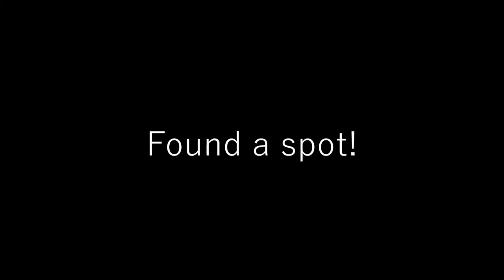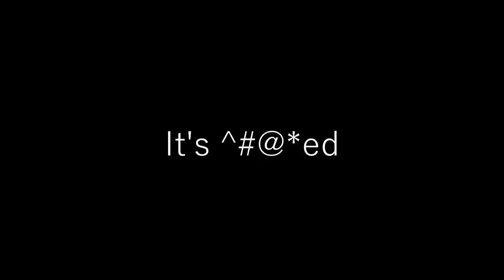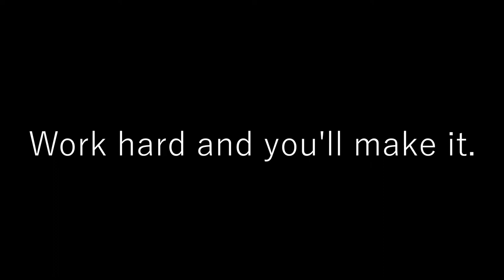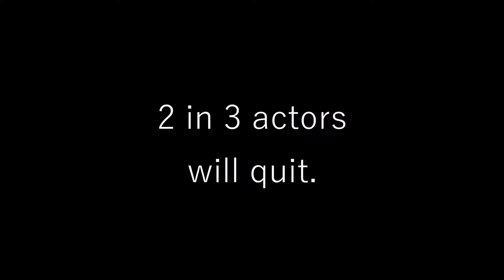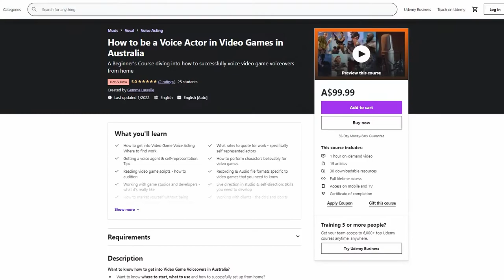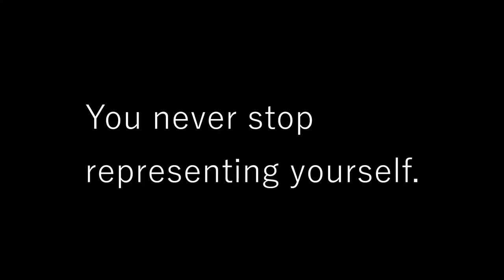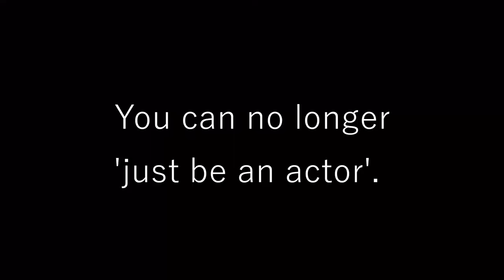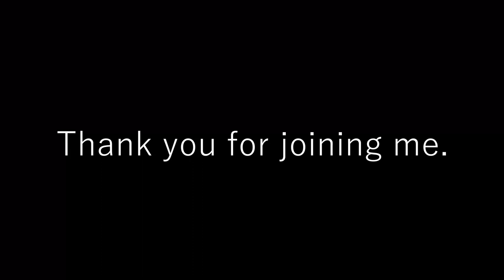3 truths a beginner voice actor must know | Voice acting tips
Voiceovers is a unique industry. The insider knowledge, the studio recording booth truths, the things you wish you knew BEFORE starting...phew, there's a lot. Hope you enjoy (plus learn a few new insights!) with this week's video.

00:00 Intro
00:21 Topic introduction
02:05 Common myths about the industry
02:41 Being great does not guarantee success
05:36 Know who's behind the voice acting workshops
08:07 Having an agent does not mean lots of work
08:40 Plenty of work & the 90% reality
09:54 You are now a unicorn
10:36 Special shout out & Outro

Things I use at home/in my videos:
Microphone AT2020+
Mic stand
Wireless RODE mic
(these are Amazon links - At no extra cost to you, I  may earn a small commission on my links here in the description, which helps support running this channel, thank you!)

"3 truths a beginner voice actor must know | Voice acting reality tips" contains music thanks to these awesome artists:
Blank Slate
Artist: VYEN
A Happy Working Day (looopable) by chilledmusic
Artist: French Fuse | Track: Tropic Fuse